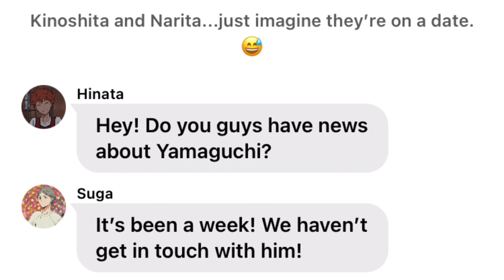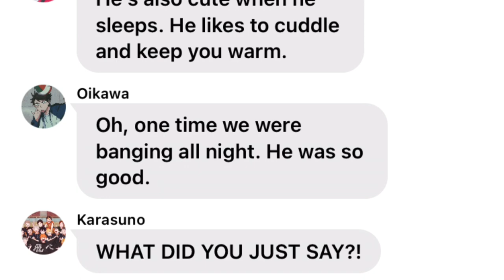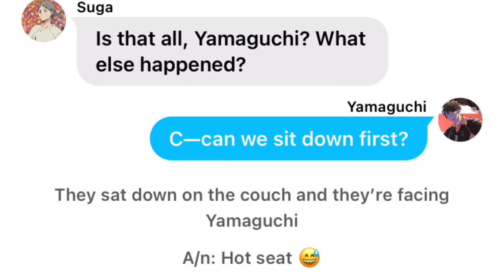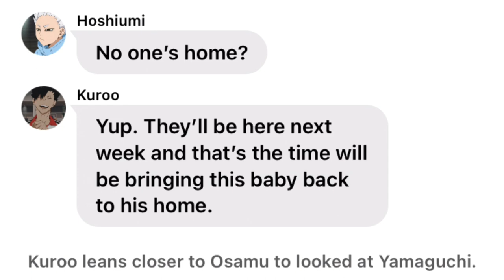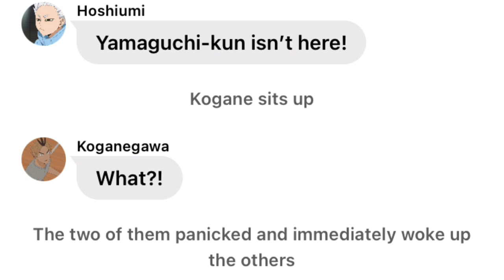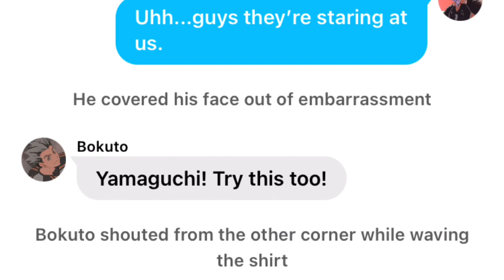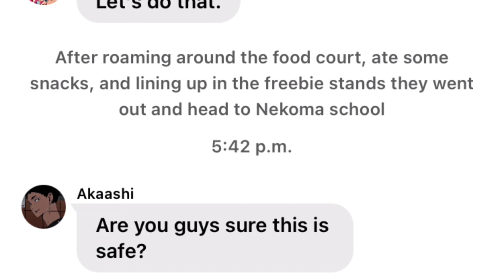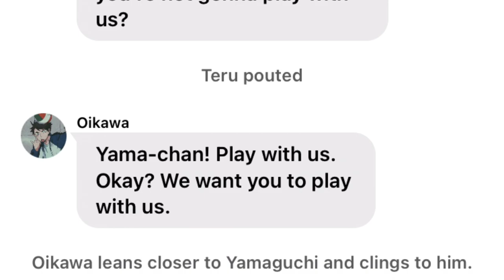Yama’s photos reaction..?||Home||HaikyuuText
Here’s the third part. Don’t worry, we’re not done yet. We’ll have more. I’ll be uploading again on Thursday! See you again my little French fries! I love you all! Mwuah!! 😘